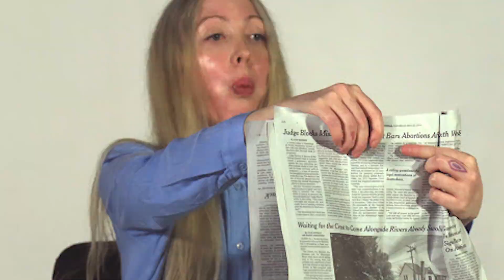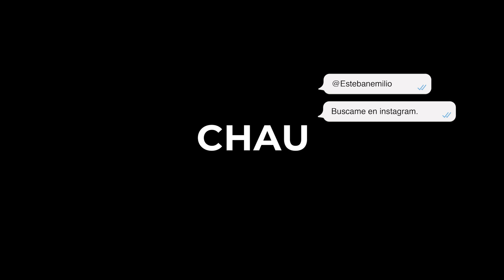ARTISTAS ARGENTINAS #1 Natacha Voliakovsky, Marie Orensanz, Leonor Fini.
+ PARA VER

tkm
Esteban